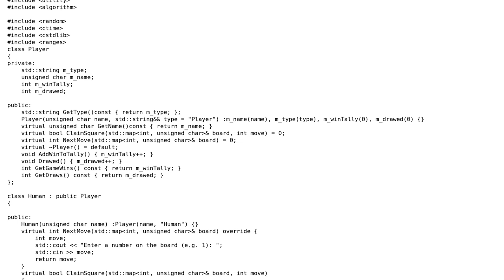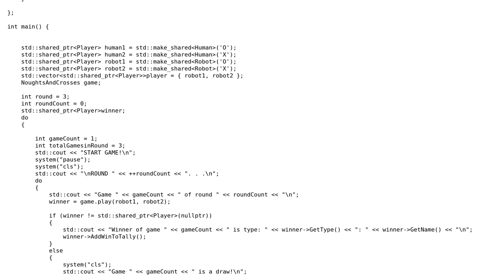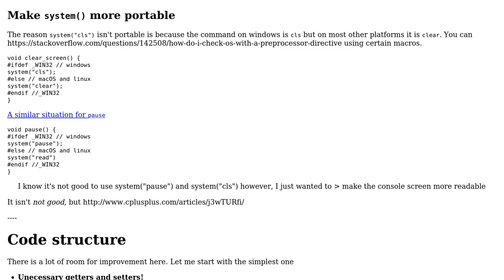Code Review: Noughts & Crosses (Final Version)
With thanks & praise to God, and with thanks to the many people who have made this project possible! You are responsible for your own actions.